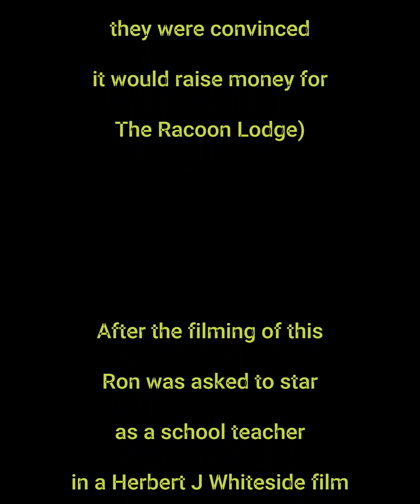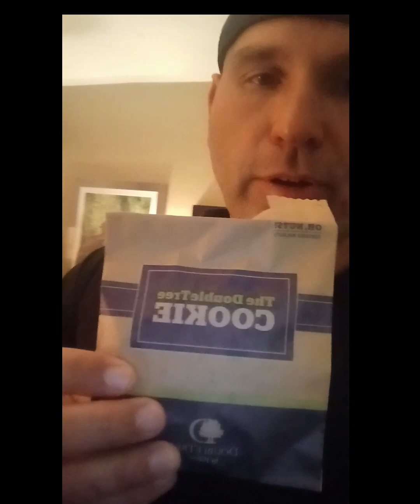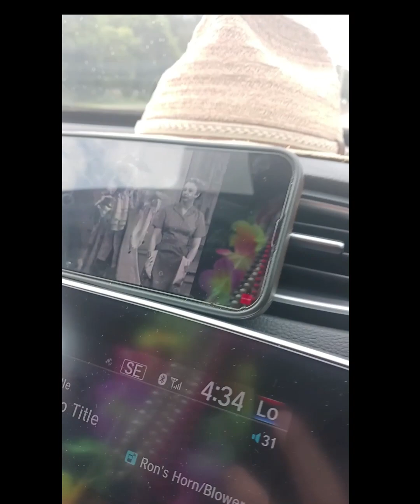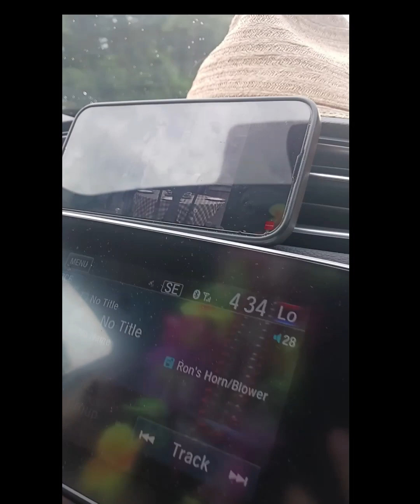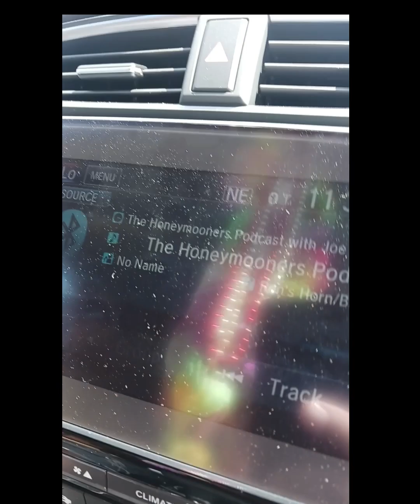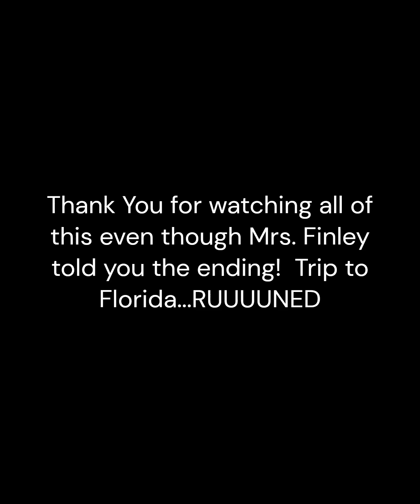The Ron and Mike Honeymooners Podcast Hilarious Florida Trip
Our Pals Ron Albanese and Michael Bruce who are 2 extraordinary members of the Full Grown Nut Fraternity, went on a trip to Florida and recorded all OF their "Honeymooners moments".  Its a hilarious video with references that every Honeymooners fan will know and appreciate.

louie and myself approve of this and we recommend you go all the way to the end, REGARDLESS on what the wife says .